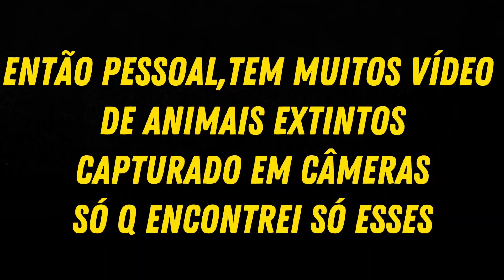3 VÍDEO REAIS DE ANIMAIS EXTINTOS PELA HUMANIDADE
Hj iremos ver vídeos de animais extintos pela humanidade, Por causa de Caça excessiva, Perda de Habitat, Animais introduzidos, e entres Razões Causaram a extinção desse animais.

ANIMAIS NO VÍDEO

Lobo-da-tasmânia | Extinto desde 1936
laysan 'apapane     | Extinto desde 1923
Porzana palmeri    |  Extinto desde 1944